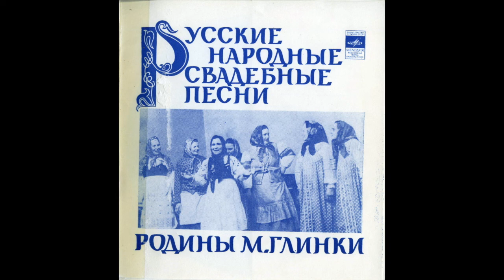Свадебные песни Ельнинского района Смоленской области - Не было ветру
Поют, когда сваты едут за невестой. Зап. от А. А. Усачевой (р. 1909), О. 3. Мамичевой (р. 1913) в дер. Бывалки 9 июля 1969 г.